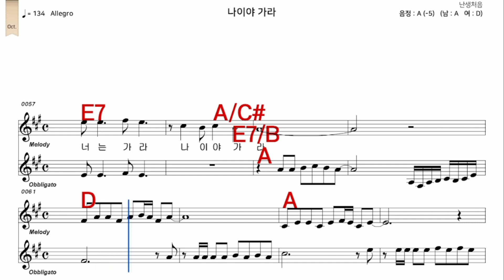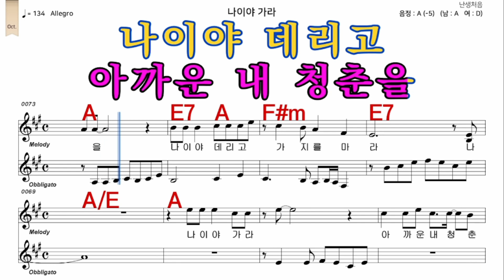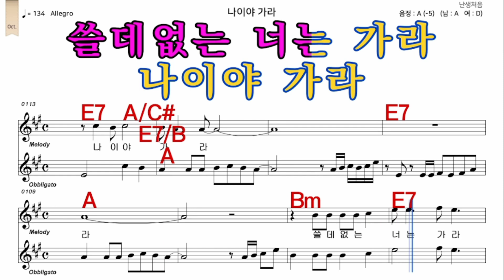나이야가라 하춘화 가수처럼 엠알로 악보 노래 하기 남자 A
iSMB가수처럼 엠알로 노래하기는 남자키와 여자키를 동시에 올리겠습니다  많은 이용과  관심 사랑 부탁 드립니다  이번엔  하춘화     님의  노래    나이야가라  남자  A   입니다